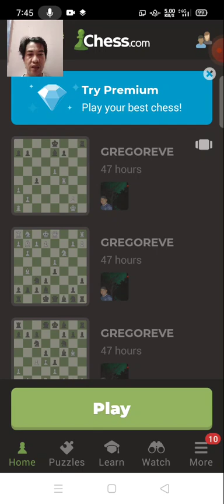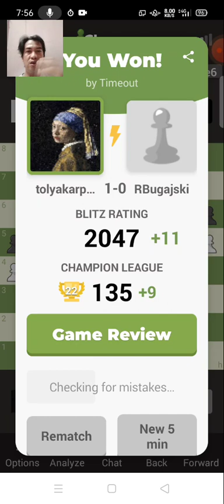chess dot com diary 5 minute blitz game 27